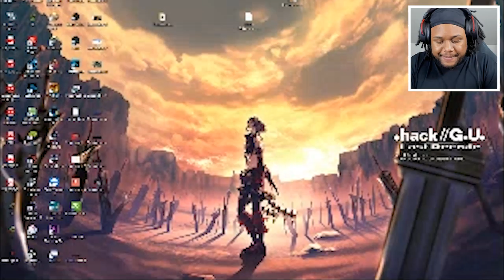CHAMPION BLUE IS HERE! INSANE 15000 GEM SUMMONS! | Pokemon Masters Gameplay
Pokemon Trainer Blue and Mega Pidgeot is HERE in Pokemon Masters! I have 15000 Gems for some summons! Let's show off some event gameplay and showcase the unit and see if we can pull him!